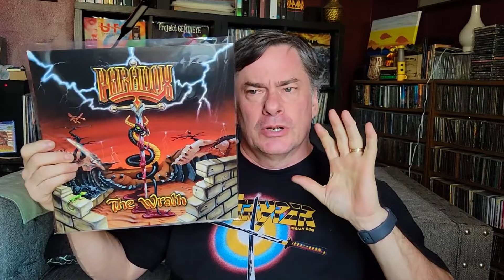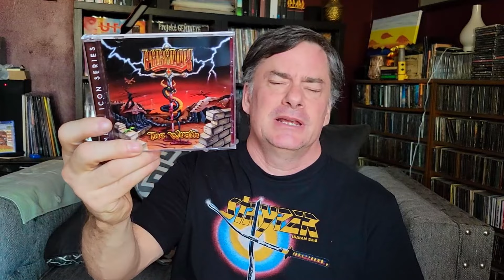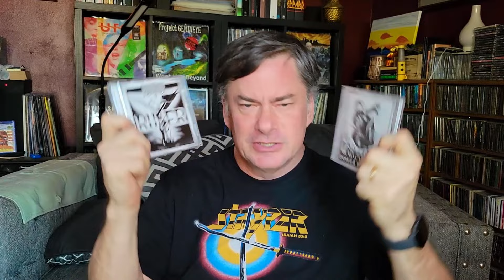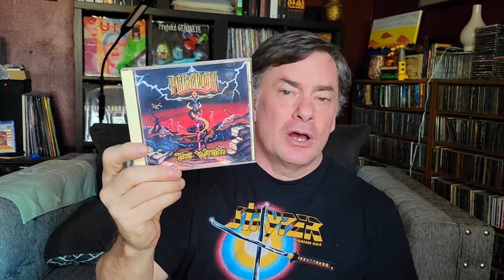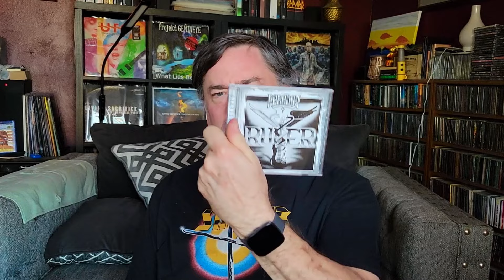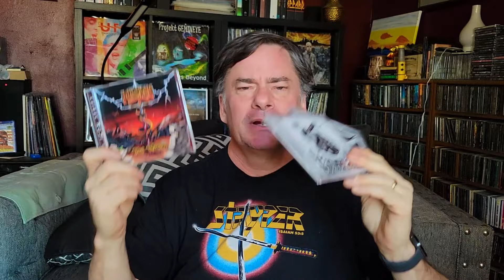One of My Favorite 80's Unsigned Bands COMPLETE! | Vinyl Collecting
One of my favorite unsigned bands of the 80s now finally has all of their back catalog reissued on CD and vinyl and I am a happy camper.